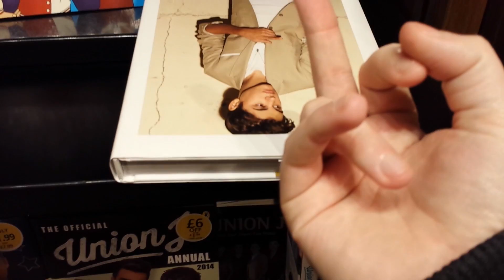So What Now ? - Episode Six - London Calling Again!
Here it is Episode Six of  'Chris So What Now' (aka Chris In Real Life)
So What Now is another 20 Episode of my life but they will no longer be up every week.

A few clips of a visit to London to see a show with my parents.

So until next time - What Now?